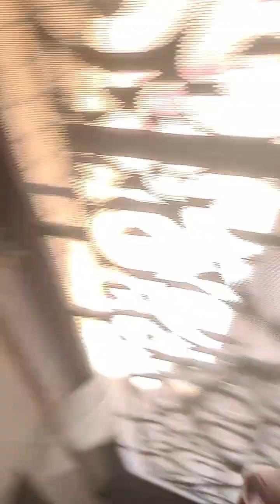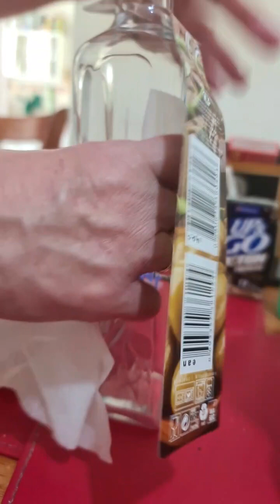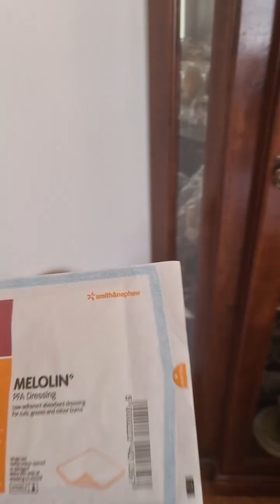mum dad and uncle fred